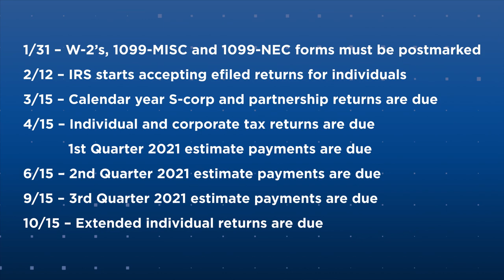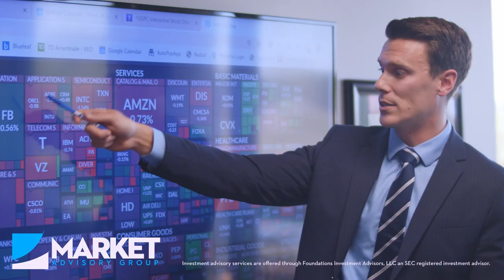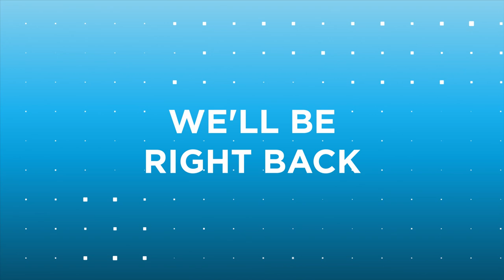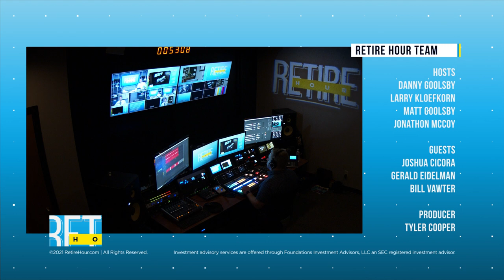Don’t Fall Into The Trap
Episode 4 in Season 2 of Retire Hour. Larry Kloefkorn of Market Advisory Group, joins Matt Goolsby in studio to talk about some of the concerns he’s hearing from his clients right now. Joshua Cicora, CPA with Market Tax Services, joined the show to talk about some of the potential tax changes that are coming with the new administration. Bill Vawter, of Market Medicare Advisors, stopped by today to talk about a current advertising campaigns that is presenting some misleading information about saving money on your Medicare plan. Gerald Eidelman, estate planning attorney with Eidelman Law Firm, talks about a situation he saw recently where a couple thought they were preparing themselves for long-term care, but ended up costing them tens of thousands of dollars. Financial Advisor with Market Advisory Group, Danny Goolsby cautions against getting wrapped up in the popular hot stocks and talks about other avenues for investing.